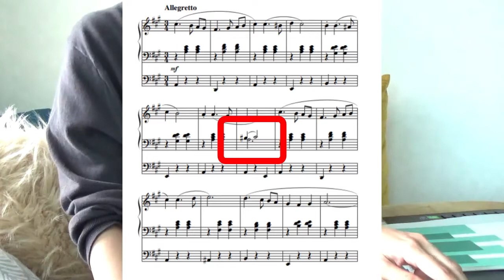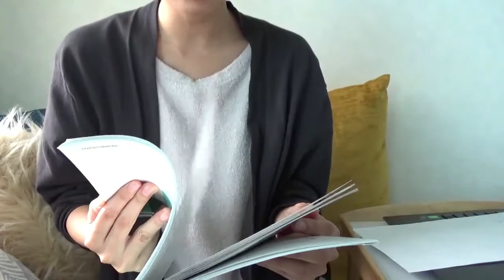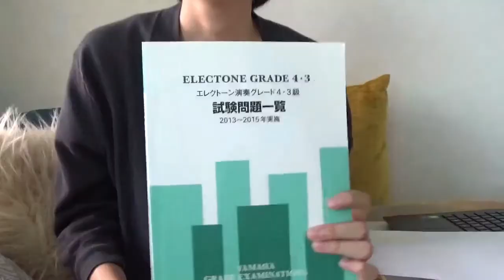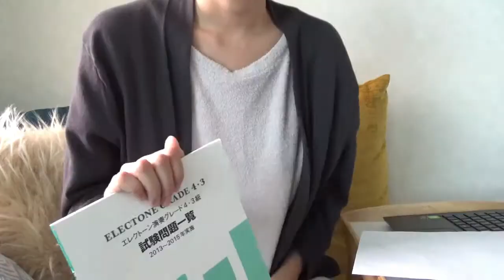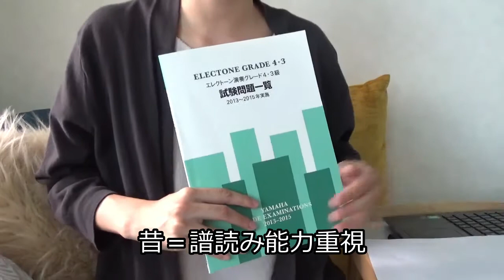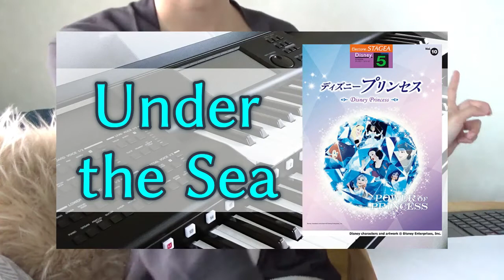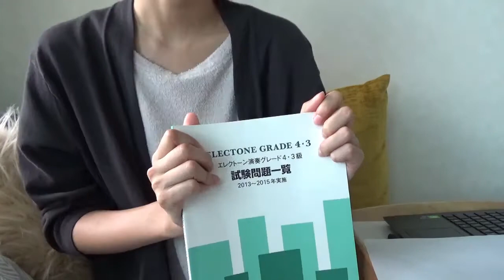初見演奏の練習方法をご紹介★エレクトーン演奏グレード5-3級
エレクトーンの演奏試験であるグレードについて、
主に5-3級を受験される方向けに情報提供するシリーズ！
前回に引き続き初見演奏の攻略方法をご紹介します。

今回は音色準備、本番の注意点、練習方法についての3点をお伝えしています。
初見演奏が苦手な私でも5-3級に受かったので、それなりに効力はあるはずです！笑
ぜひ練習の最初のステップとしてご活用いただき、自分仕様にカスタマイズしていってくださいね！

取り上げた課題はこちら（エレクトーン演奏グレード要項p19,20）